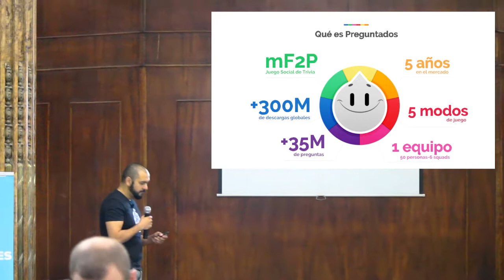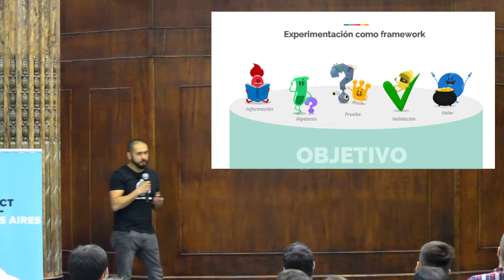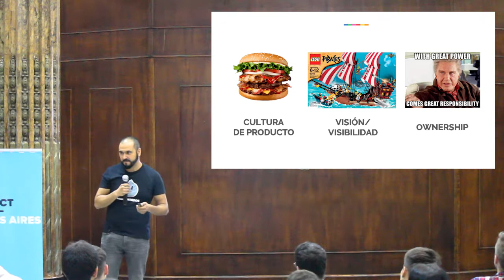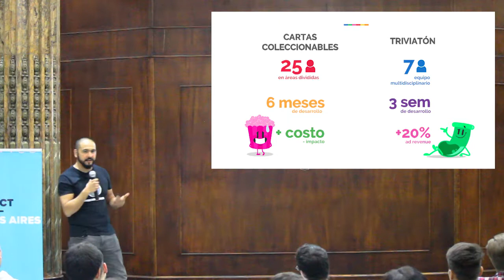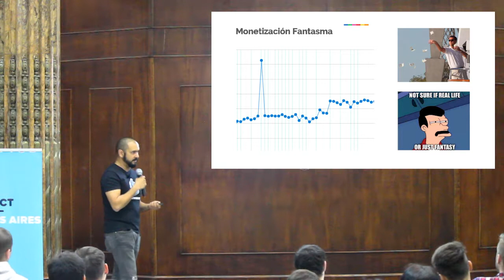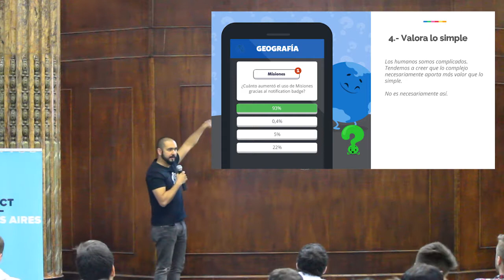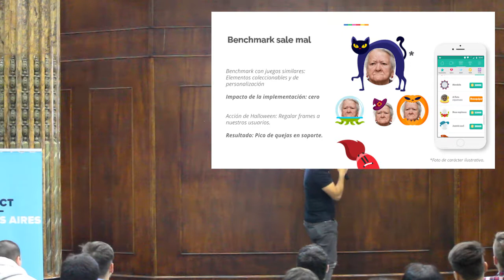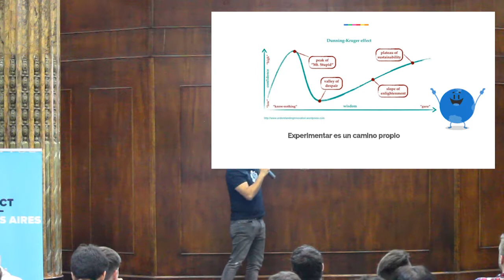Experimentación por Ricardo Ocaña, Product Manager @ Preguntados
Secretaría de Modernización de la Nación